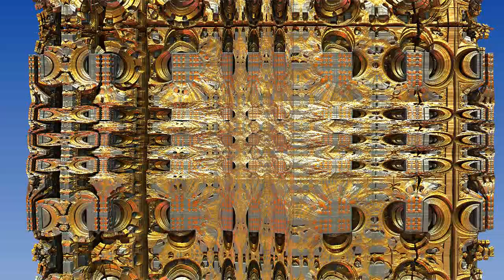3D Fractal Flythrough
My first attempt at 3D Fractal animation